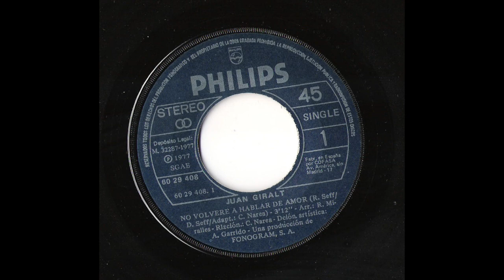No volveré hablar de amor -- c -- JUAN GIRALT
No  volveré hablar de amor. En la  gran voz de Juan Giralt Alcón (SINGLE 1977).